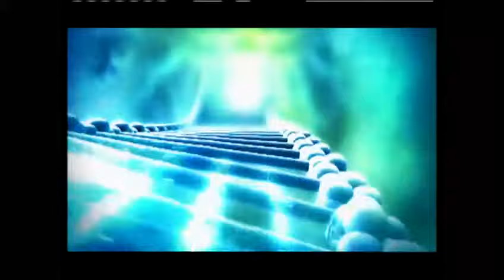Caminhos do Coração 1ª Temporada Completa - Capítulo 229